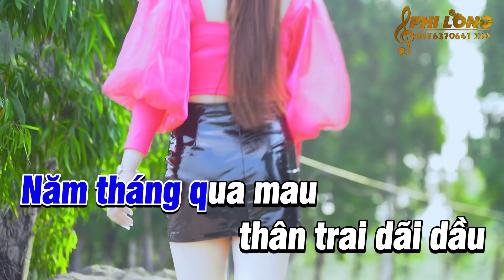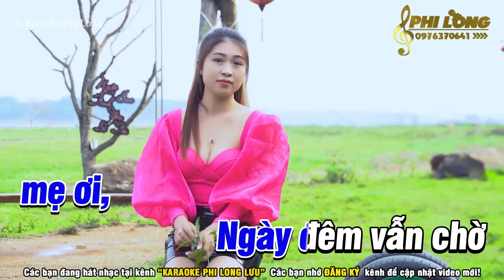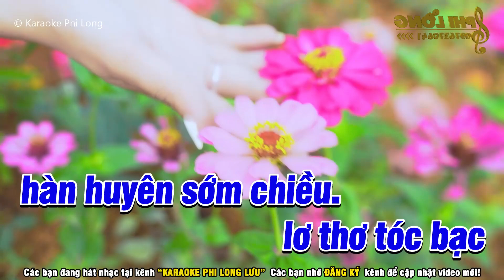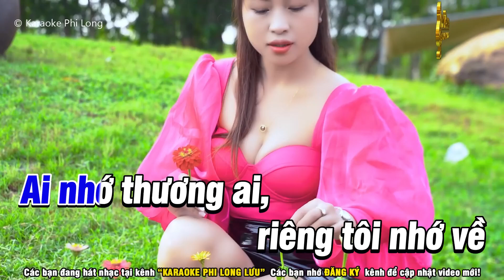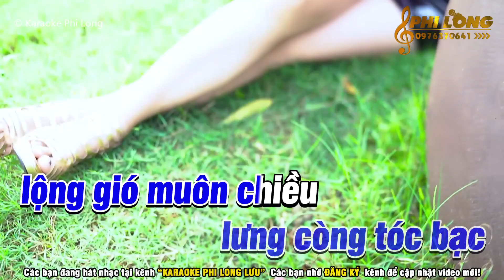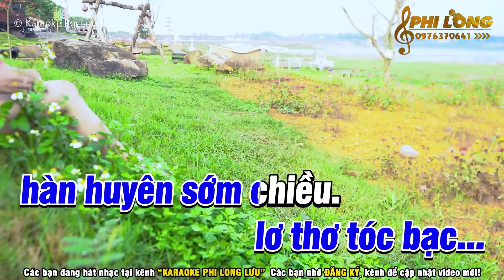Karaoke Bóng Dáng Mẹ Hiền Tone Nam Nhạc Sống Dễ Hát | Karaoke Phi Long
Bài hát: Karaoke Bóng Dáng Mẹ Hiền Tone Nam Nhạc Sống Dễ Hát | Karaoke Phi Long
Karaoke Phi Long Lưu là kênh karaoke nhạc sống độc quyền phát hành những bài hát karaoke mới nhất gồm nhiều thể loại như Bolero, Rumba được hòa âm mới nhất.

NHẬN LÀM KARAOKE THEO YÊU CẦU
© Bản quyền thuộc về Karaoke Phi Long Lưu
© Published by Karaoke Phi Long under license.